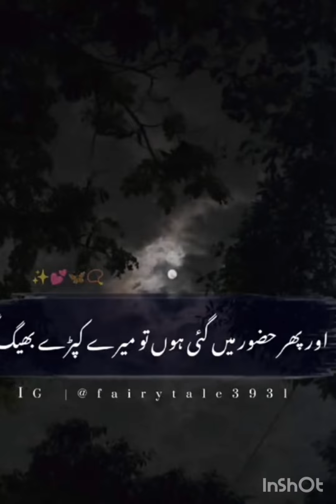islamicstatus foryou subhanallah mashallah_ماشاءالله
Islamic video
islamic